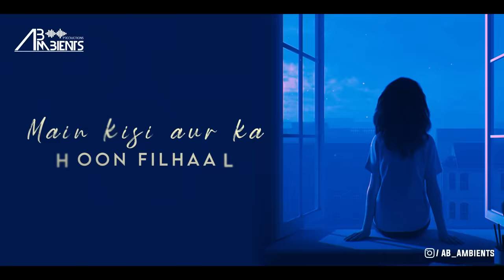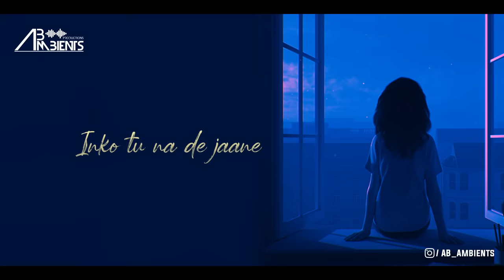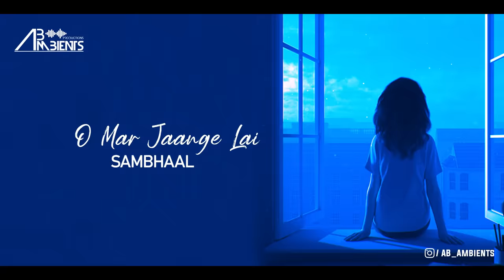Feelings Chillout Mashup | AB Ambients Chillout | Pain Of Sad Memories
Presenting - Feelings Mashup | AB Ambients Chillout | Emotions of love Mashup | Pain Of Sad Memories

Credits-
Song - Feelings Mashup
Mashup, Mixed & Mastered - AB Ambients
Visuals - AB Ambients

When people ask what I see in you,
I just smile and looks away because I'm afraid
if they knew they'd fall in love with you too

"I fell for you and I am still Falling"